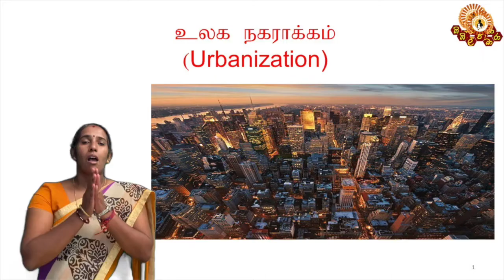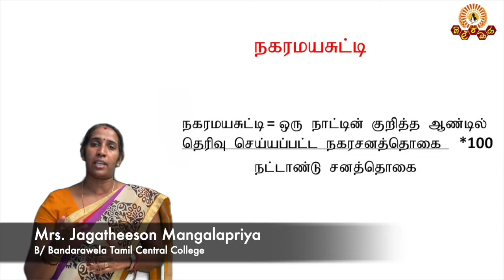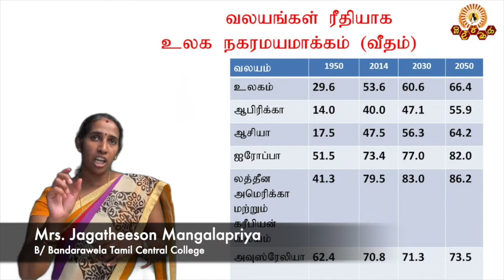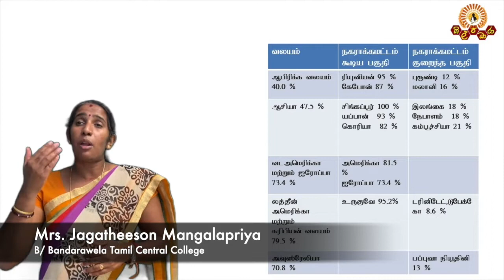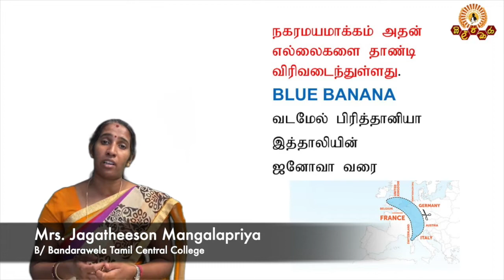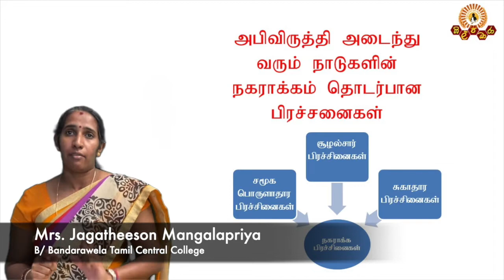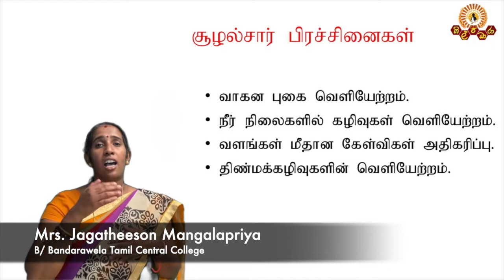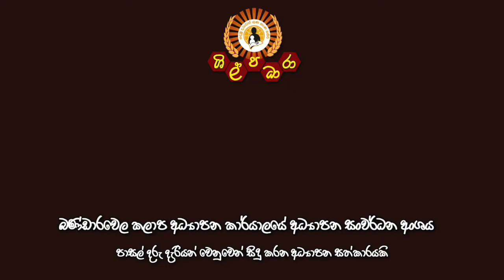Geography AL (Tamil Medium) Zonal Education Office Bandarawela